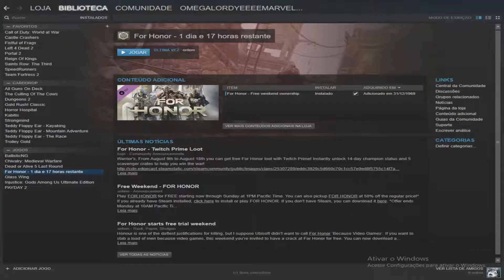For honor free weekend - Morrendo de novo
EEEEEEEEEEEEEEEEEEEEEEEEEEEEEEEEEEEEEEEEEEEEEEEEEEEEEEEE

Eai bonitos, esse video é da free weekend do for honor que ocorreu ai uns dia já, e por algum motivo o que eu joguei no beta nem valeu, mas blz jojei e ganhei e perdi e morri, bastante, mas ta bom me diverti.

Quer For honor e conquistar a terra santa? entre aqui e compre
EU QUERO SE PUDER ME DAR EU ACEITO COM AMOR
UUUUUUUUUUUUUUUURRRAAAAAAAA

Valeu por assistir ae obrigado por se inscrevere tudo mais

EEEEEEEEEEEEEEEEEEEEEEEEEEEEEEEEEEEEEEEEEEEEEEEEEEEEE